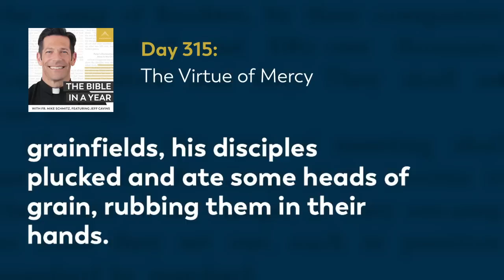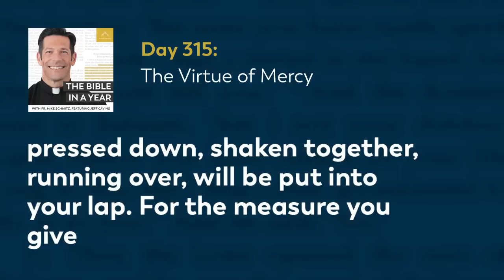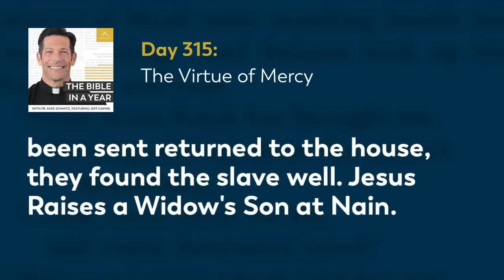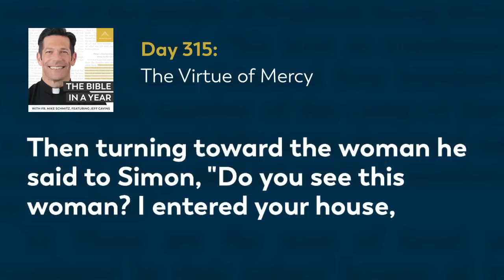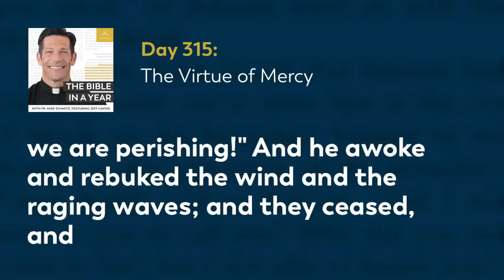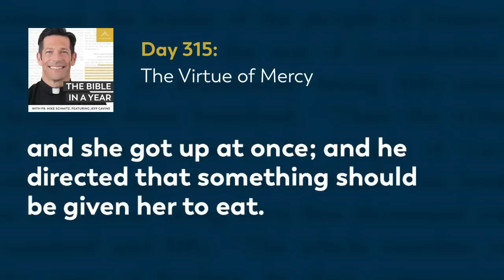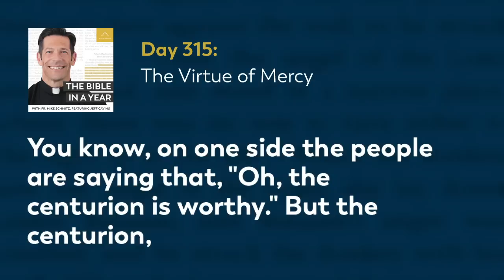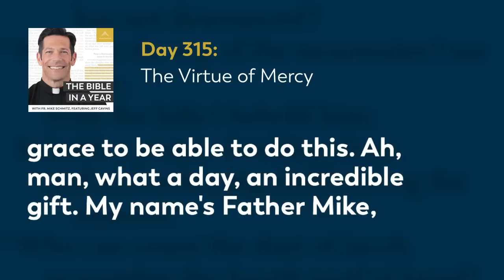Day 315: The Virtue of Mercy — The Bible in a Year (with Fr. Mike Schmitz)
📖 Follow along with the official Bible in a Year Reading Plan

In light of a series of miracles in our readings for today, Fr. Mike focuses on our Lord’s compassion and our call to be merciful, as he is. He emphasizes the beauty of God’s mercy and his offering of it despite our unworthiness. He also strikes a balance between the goodness of humanity as God’s creation and our brokenness due to original sin. Today’s readings are Luke 6-8 and Proverbs 26:1-3.

We hear every day from our community how The Bible in a Year helps to capture hearts and souls for Christ. While we’re happy to make it free to our audience, it’s not free to create! It takes a significant investment to produce the podcast and distribute it free-of-cost to the public. You can make a gift of financial support to help defray these costs and enable us to keep bringing evangelizing digital media to all those searching for God Thank you for your support.

—  SOCIAL MEDIA  —

—  BULLDOG CATHOLIC  —